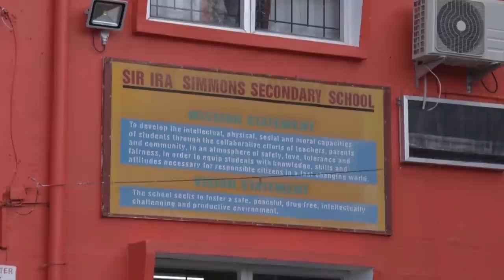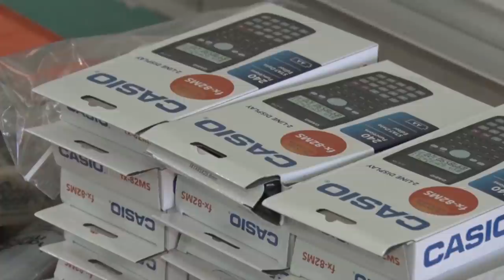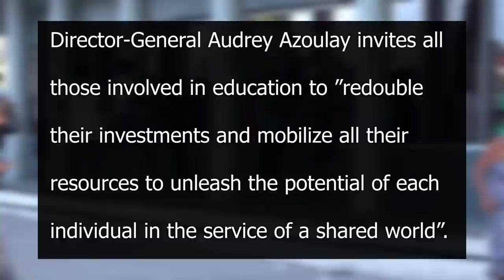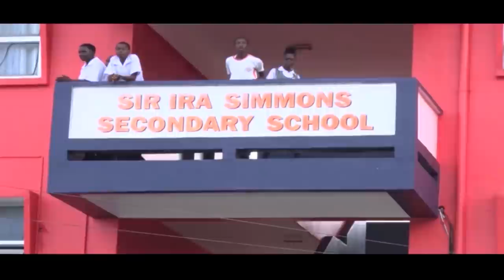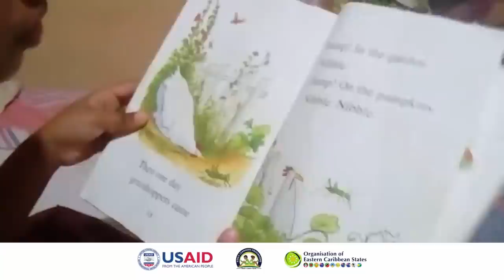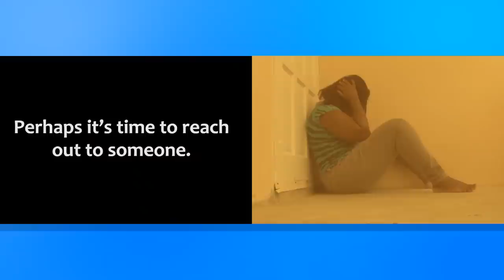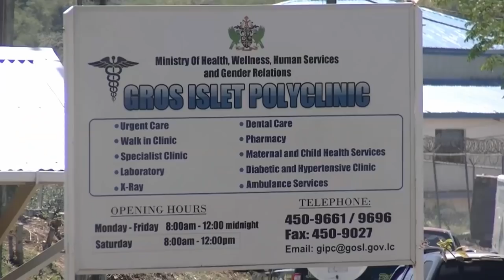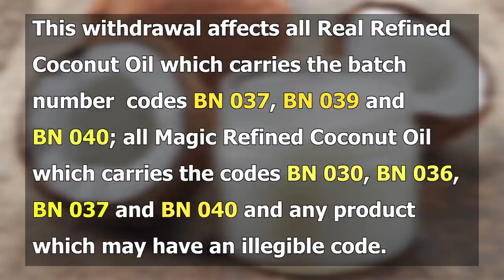NTN Nightly News (Sep. 14, 2020)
In the evening news package:
The Ministry of Education rolls out Numeracy Hours to improve student performance in Mathematics, entrepreneurs to access guaranteed loans in a COVID-19 relief program; and the OECS sustainable development movement ushers in a new trend of thought.